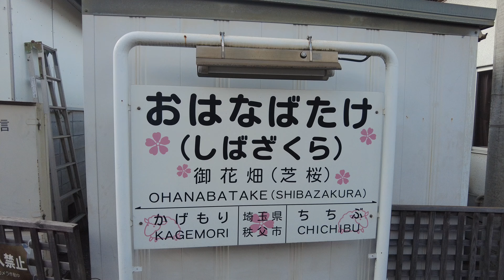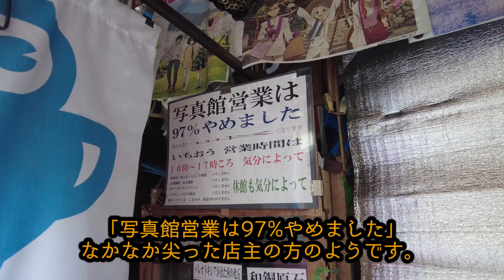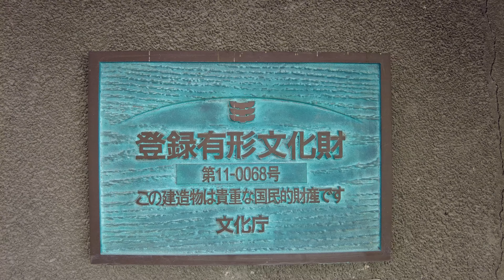【昭和レトロ】秩父の番場通りにあるパリー食堂に行ってきた / Pari-shokudo in Chichibu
秩父にある昭和２年創業のパリー食堂さんでオムライスを食べてきました。
使用曲：
星の輝きの下で written by shimtone